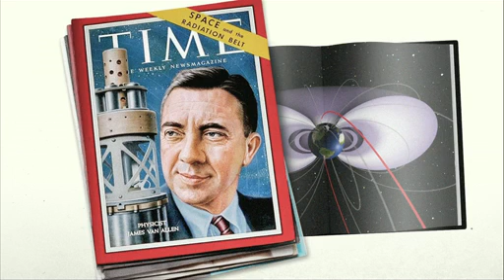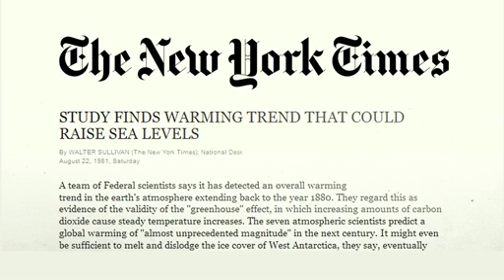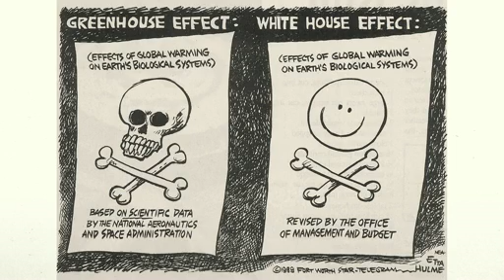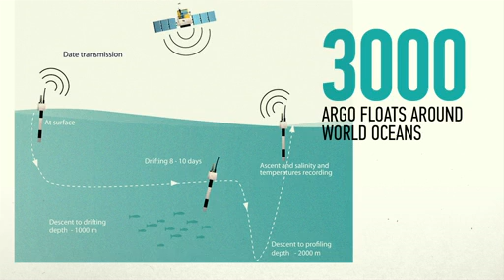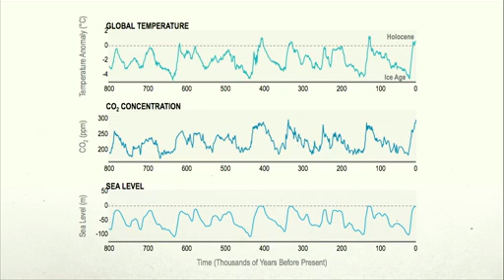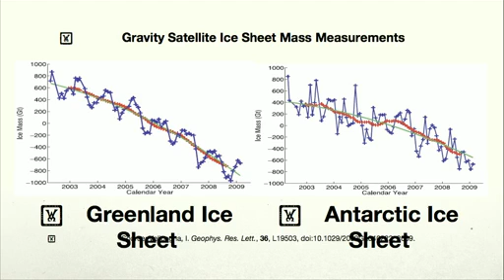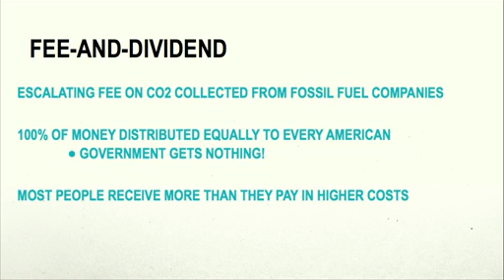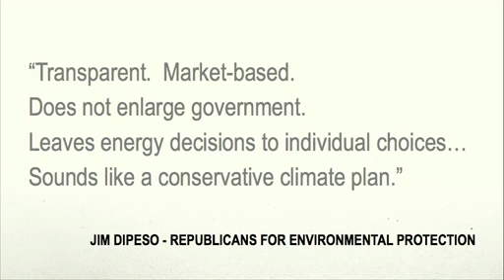NASA's Jim Hansen at TED 1of2 Why We MUST SPEAK OUT on Climate Change